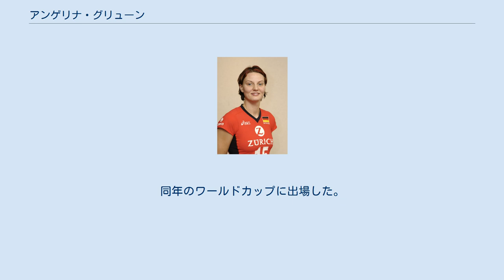アンゲリナ・グリューン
バレー・ベルガモの選手
アンゲリナ・グリューン （Angelina Grün、現姓：ヒュブナー、1979年12月2日 - ）は、ドイツのバレーボール選手。
旧ソビエト連邦（現在のタジキスタン、当時のタジク・ソビエト社会主義共和国）・ドゥシャンベ出身。
2009年からはピーチバレーに転向していた。
 1990年にVCエッセン＝ボーベックに入団し、1994年にドイツジュニア代表に初選出された。
1996年にUSCミュンスターに移籍し最初のシーズンにリーグ優勝を経験。
1997年にドイツ代表に初選出されて以降はドイツのエースアタッカーへと成長した。
 1998年日本で開催された世界選手権に出場した。
オリンピックには2000年のシドニー大会、2004年のアテネ大会に出場した。
 2003年からイタリア・セリエAのベルガモに5シーズン在籍し、国内リーグと欧州チャンピオンズリーグで2度の優勝を飾った。
 2011年、3年ぶりの代表復帰となった欧州選手権でチームを準優勝へ導き、自身もベストレシーバー賞を受賞した。
同年のワールドカップに出場した。
 2012年、ラビタ・バクーに移籍した。
 結婚し2012年末より登録名をヒュブナーに変えている。